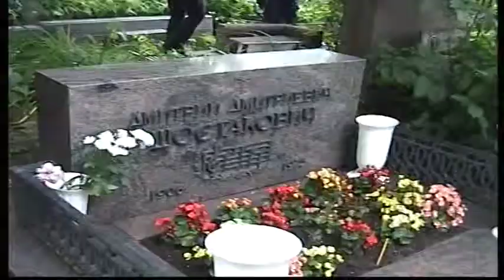Moskau - 4.August - 11.August 2006 # 7 Neujungfrauenkloster - Nowodewitschi - Friedhof